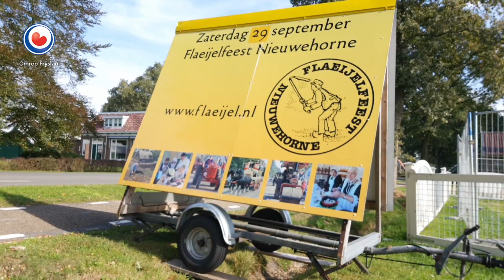REPO: Flaeijelfeest zoekt nieuwe locatie in Nieuwehorne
Het Flaeijelfeest in Nieuwehorne zoekt een nieuwe locatie om het jaarlijkse feest met oude ambachten, stoommachines, oude trekkers en het oude boerenwerk te houden.